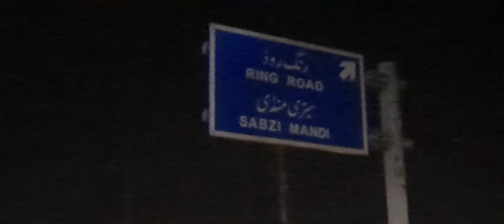pti jalsa lahore 21 March 2022 vedio .abid iqbal kayani